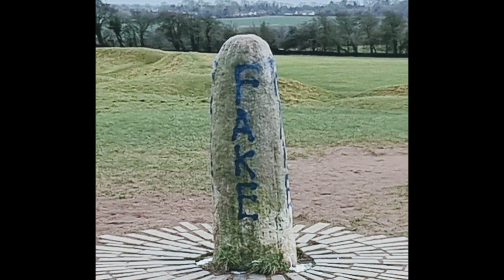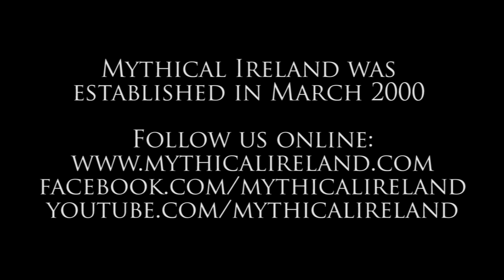Anthony Murphy interview on LMFM about Lia Fáil vandalism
Anthony Murphy of Mythical Ireland speaks with Gerry Kelly on LMFM Radio's Late Lunch show about vandalism to the Lia Fáil (Stone of Destiny) at the Hill of Tara.